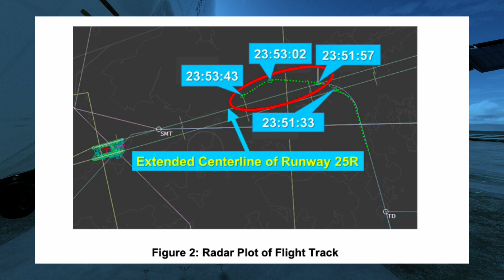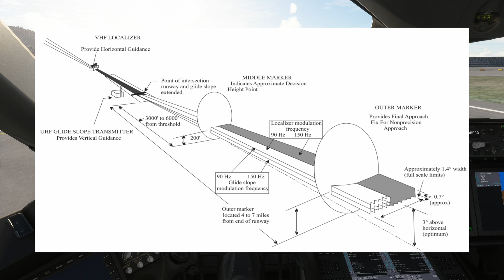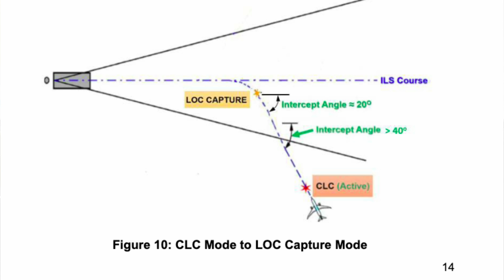Code Chaos Over Hong Kong | The Near Crash Of Ethiopian Airlines 645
This is the story of ethiopian airlines flight 645. On the 18th of july 2019 a boeing 787 was flying from manilla ninoy international airport all the way to hong kong international airport. The flight was definitely medium haul and within a couple of hours the plane was getting close to hong kong international airport. Now the active runway for landings that day was runway 25 and getting to runway 25 required you to fly to the north then turn to the left and then intercept the localizer of runway 25. If you dont know the localizer is part of the ILS or instrument landing system that uses radio beacons to guide the planes to the runway. The ILS is made up of the glideslope and the localizer. The glideslope tells you if youre too high or too low on your way down to the runway and the localizer tells you where you are in relation to the runway horizontially. Both of them together keep you ontrack and gets you right down to the runway. For the ILS appraoch to runway 25 you needed to hit the way point named river and then intercept the localizer. This would help you line up with runway 25 and from there it would be a quick descent right down to the runway and bobs your uncle. The pilots of flioght 645 flew the aprpaoch into runway 25 and the plane was on autopilot as they approached the waypoint river. River was just 15 nautical miles from the runway so they were getting ready to put this plane on the ground. The autopilot put the plane into a slight left bank as it picked up the beacon on the ground. The plane started following the the beacons down to the runway. The landing was going smoothly. The pilots then quickly scanned their instruments and then came to a sobering realisation. The plane was not descending towards the runway it was headed straight for terrain. Somehow the plane had not lined up with the runway and had also descended well below the minimum safe altitude for the area which was set to 4300 feet. If you dont know the minimum safe altitude is the lowest altitude that youre allowed to descend to in a particular area if you go below that youre at high risk of flying into something like a mountain. That was the case for flight 645. They were in mountainous terrain and the pilots did not feel like finding out where the mountains were with their 787, they immeidaately disengaged the autopilot and took manual control of the plane. ATC noticed that flight 645 was no where near the extended center line of runway 25 and saw that they were headed right for terrain and ATC immediately asked them to go around. The pilots acted swiftly and commanded max thrust from the engines and climbed away from the mountains and out of danger.They made a second approach to runway 25, it doesnt say if it was a manual approach or an ILS one but regardless, they landed safely. Now you might want to know how how close the 787 got to any terrain well the lowest that they got was 3277 feet which is more than a thousand feet below their minimum descent altitude and the scary thing is that they missed a mountain by .3 miles. If they were .3 miles to the right then they would have flown right into a mountain. Which is absolutely scary to think about. Now you have to know the 787 so far at the time of recoding has an absolutely spotless safety record. There are literally thousands of 787s in service around the world and not one hull has been lost, sure they got grounded for a bit in 2013 due to lithium battery fires but it never took a plane down. Finding out why this happened would be key to keeping that safety record intact. Next time around there might not be two pilots who are as attentive or an ATC who kept as close watch as the one at hong kong. So they needed to get to the bottom of this.

When something like this happens a lot of things start happening, some people look at the plane to see if there was something there that could explain the deviation, some people will look at the navigational equipment to see if it sent the jet astray and then others will look through the the